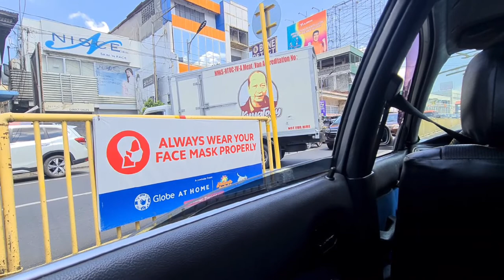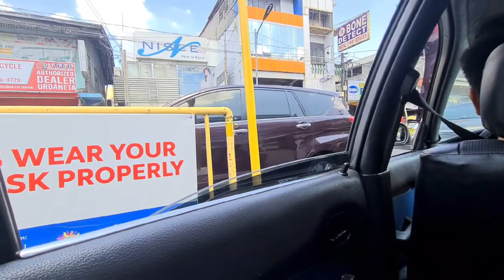a day with my fam part 2🙇‍♀️ || Angel Martinez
Music by vv e r e vv o l f - Cruel Games -

Welcome to my fifth vlog!!